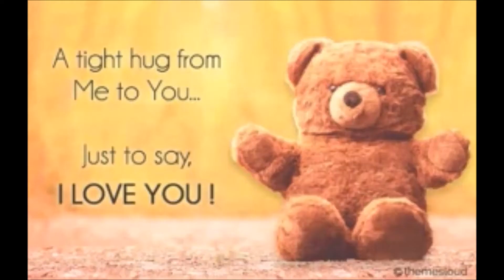Queen - Love of my life (Cover)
Het is mijn eerste cover dus ben heel benieuwd,
als het goed loopt dan upload ik er meer van en laat maar weten welk nummer.